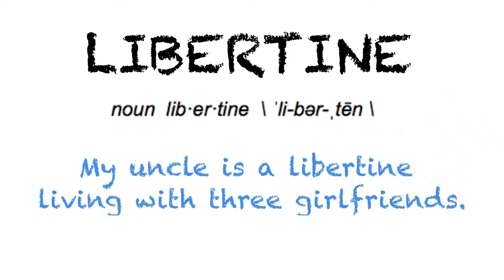How To Pronounce 'LIBERTINE' | Ask Linda! | Pronunciation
In this episode, Linda takes on the pronunciation of the word "libertine". Enjoy the episode!